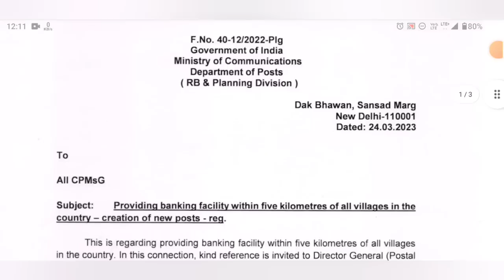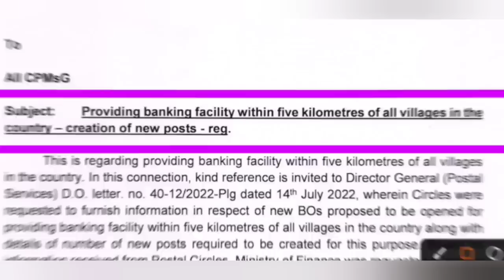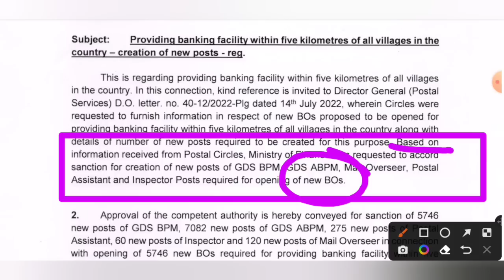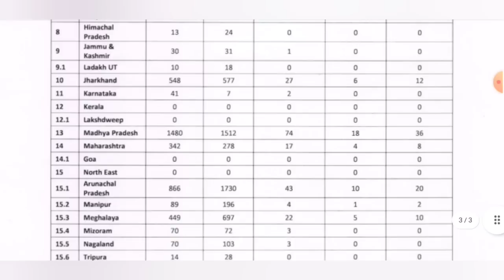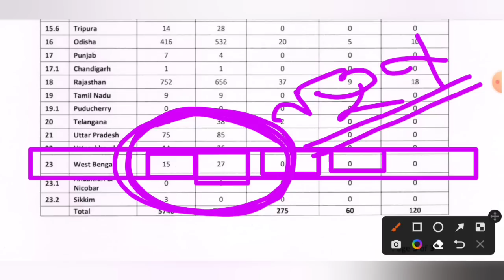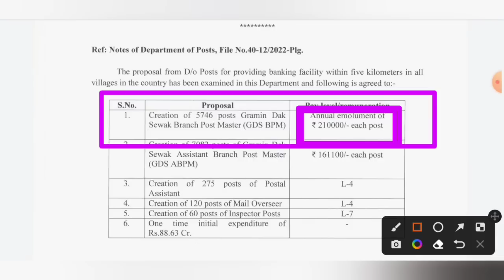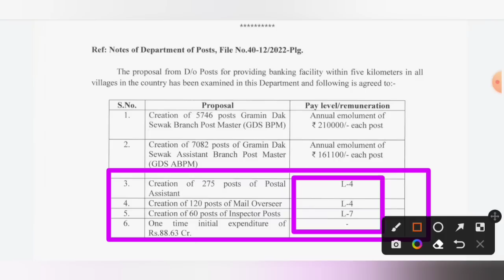💥 India Post New Vacancy 2023 For New Village BO Creation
Hello, friends...in this video I'm gonna tell you about India Post New Vacancy 2023 For New Village BO Creation

Thank You to all of my Viewers